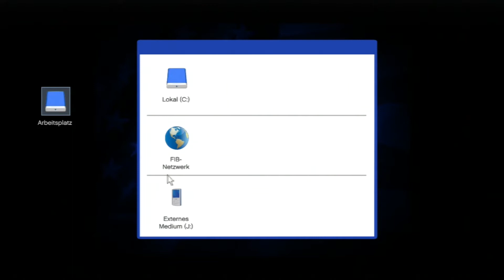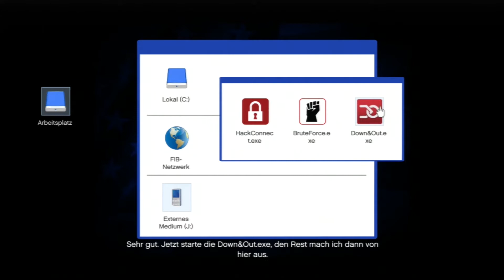GTA 5 - Let's Play Together [Deutsch - HD - PS3] #120